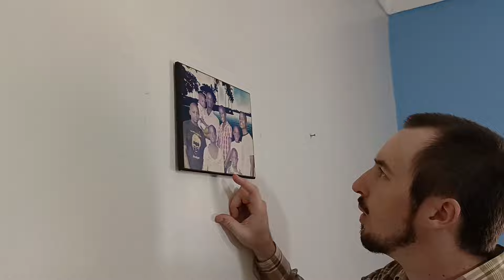Beautiful African Woman - Hair Lessons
My African wife is the most beautiful woman in Africa––both physically and spiritually. It is time for Angela to change her hair, so follow us along on her journey of unplaiting and plaiting, and learn some valuable lessons about how you can have true inner beauty no matter how you look.

Angela is not like most women, who make their outer appearance more of a priority in their life than their inner appearance—she is a very unique woman who is both extremely physically AND spiritually attractive.